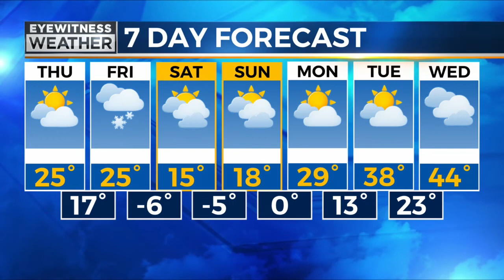Eyewitness Forecast 1/26/2022